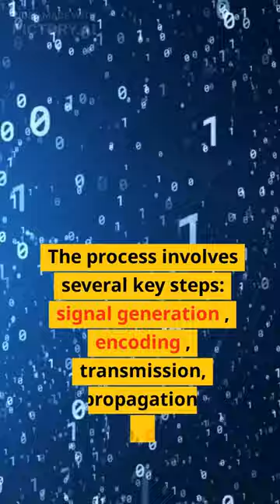How does Wireless Communication work?